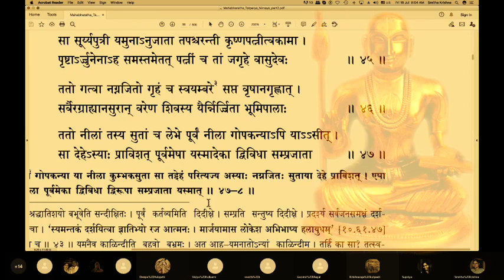ಮಹಾಭಾರತ ತಾತ್ಪರ್ಯ ನಿರ್ಣಯ(೩೬೬)